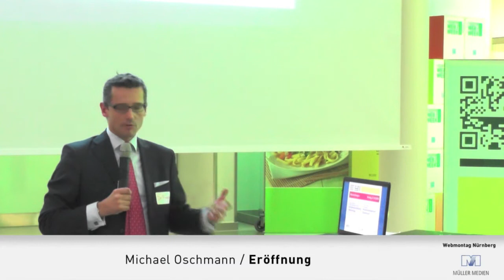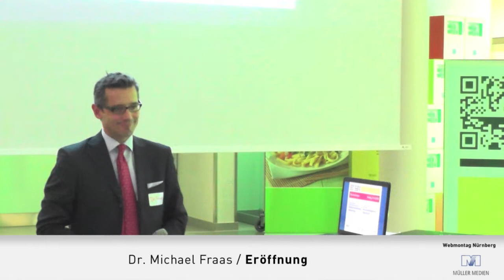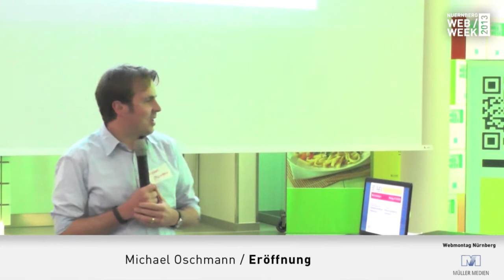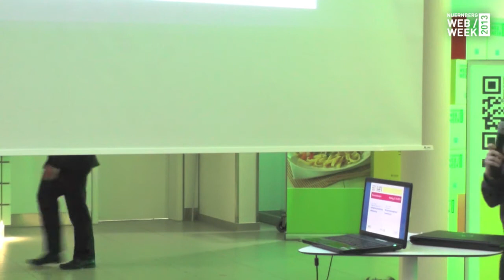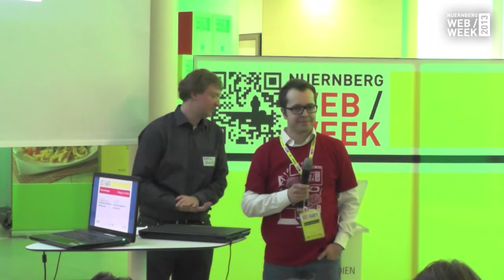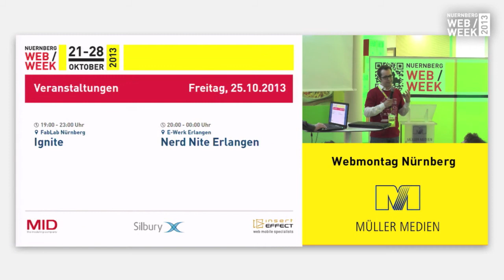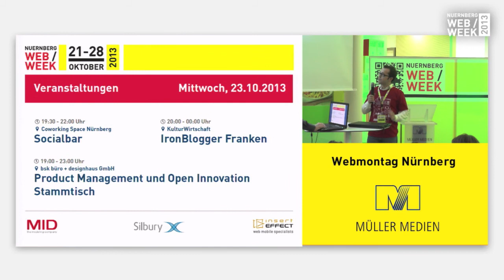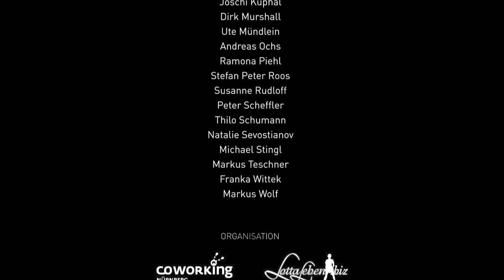Nürnberg Web Week 2013 - Eröffnung (Dr. Michael Fraas, Michael Oschmann und Ingo DiBella)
Eröffnung der Nürnberg Web Week auf dem Webmontag Nürnberg bei Müller Medien.